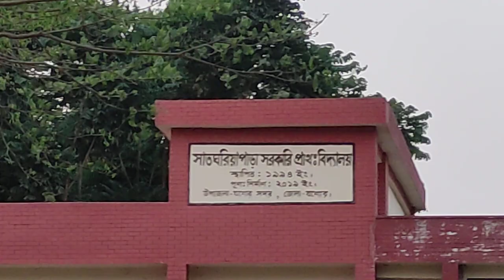★ইরি ধানের সবুজ মাঠ,কী অপরুপ।